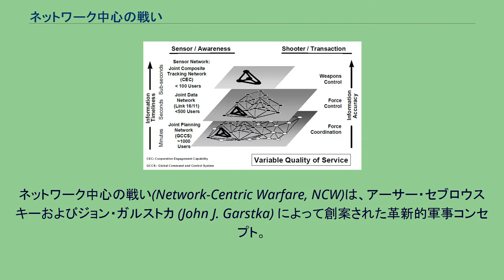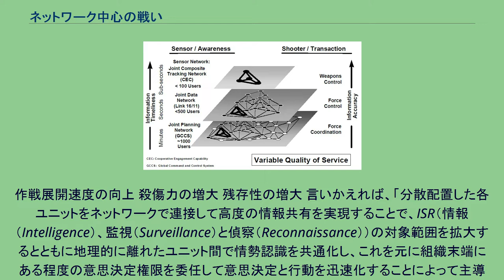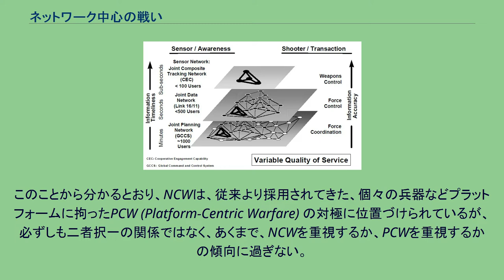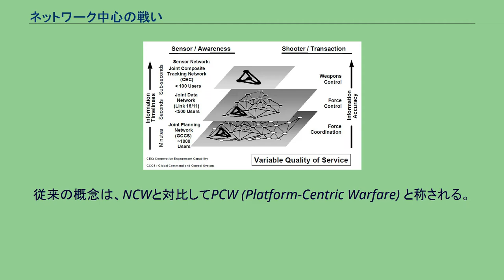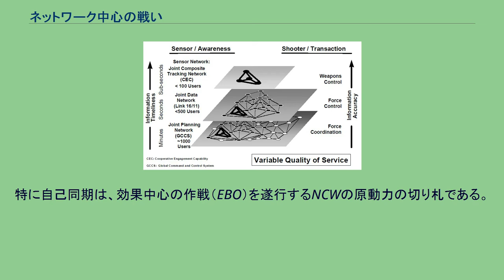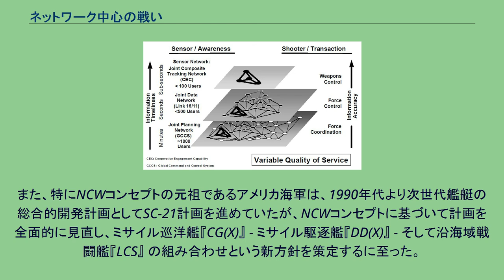ネットワーク中心の戦い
ミリタリー・インテリジェンス
ネットワーク中心の戦い(Network-Centric Warfare, NCW)は、アーサー・セブロウスキーおよびジョン・ガルストカ (John J. Garstka) によって創案された革新的軍事コンセプト。
高次の情報ネットワークによって情報を伝達・共有することで、意思決定を迅速化するとともに戦力運用を効率的に行うことを目的としており、つまるところ、ネットワーク中心コンピューティング（NCC）のコンセプトを軍事のC4Iシステムに応用したものである。
イギリス軍においてもネットワークを駆使できる能力（NEC）の名称で同等のものが検討されている。
NCWの基本的なコンセプトは、センサー機能、意思決定機能、攻撃機能をネットワークで連接することで戦闘力を増大することにある。
セブロウスキーは、NCWの特長について、「指揮官の意図に基づく戦略、作戦および戦術上の目標達成に利用する高度の共有戦闘空間認識を確保するための地理的に分散した兵力の能力」であるとしている。
すなわち 、 情勢認識の共有 : C4Iシステムによって共通戦術/作戦状況図（CTP/COP）を生成することで、全ての部隊の全ての将校・下士官・兵士が、戦場の情勢認識を共有する。
自己同期の増大 : 下級将校・下士官・兵士の権限を拡大することで、彼らが自ら意思決定し、行動できるようにする。
迅速な指揮 : 従来形成されてきた、全階梯を通じた逐次的なOODAループからの脱却により、意思決定速度の向上を図る。
上記の3要件を達成することにより、下記の3利点が獲得されるのである。
作戦展開速度の向上 殺傷力の増大 残存性の増大 言いかえれば、「分散配置した各ユニットをネットワークで連接して高度の情報共有を実現することで、ISR（情報（Intelligence）、監視（Surveillance）と偵察（Reconnaissance））の対象範囲を拡大するとともに地理的に離れたユニット間で情勢認識を共通化し、これを元に組織末端にある程度の意思決定権限を委任して意思決定と行動を迅速化することによって主導権を握り、また、火力発揮を効率化することによって、実質的な戦闘力を増大させる」というものであり、極めて端的にいえば、高度なC4Iシステムを背景にした機略戦である。
このことから分かるとおり、NCWは、従来より採用されてきた、個々の兵器などプラットフォームに拘ったPCW (Platform-Centric Warfare) の対極に位置づけられているが、必ずしも二者択一の関係ではなく、あくまで、NCWを重視するか、PCWを重視するかの傾向に過ぎない。
それゆえ、既存の兵器システムであっても、運用者の意識改革によって、ただちにNCWコンセプトを適用することもできる。
例えば、日本海海戦は、NCWコンセプトが提唱されるよりも100年以上早くに戦われた戦闘であるが、実際には、当時発達し始めていた無線通信システムを基盤としたNCWコンセプトの初適用例であったことが指摘されている。
海上自衛隊のシステム担当者であった大熊康之は、NCWコンセプトが旧来の軍事コンセプトを根本から揺るがすものであると主張し、その革新性は、 戦闘力の枠組みの転換 ボトムアップ / 自己同期 の2点にあると指摘している。
NCWの変革性の第一は、グリッド・コンピューティングの概念を導入してのパラダイムシフトにある。
従来の概念は、NCWと対比してPCW (Platform-Centric Warfare) と称される。
PCWにおいて、戦闘力の根源は、センサー機能と意思決定機能、交戦機能が自己完結するかたちで組み込まれた個々のプラットフォームにこそあるものとされている。
これに対し、NCWにおいては、この枠組みを解体し、全プラットフォームを、情報系、センサー系、交戦系グリッドの部分集合として捉えなおすという枠組みの転換がなされている。
NCWの変革性の第二は、組織末端への意思決定権限委任、および自己同期化による、作戦指揮手順における逐次的OODAループからの脱却・革新にある 。
すなわち、適切な交戦規定 (ROE) 策定の上で、下級指揮官に対して意思決定権限を委任（Bottom-Up/Power to the Edge）し、中間階梯を大幅に削減することで、指揮構造を平坦化する。
また、高度なC4Iシステムの支援の下で共通戦術/作戦状況図（CTP/COP）を...